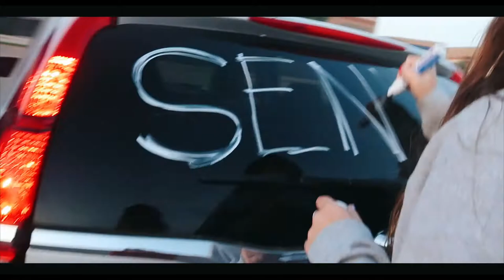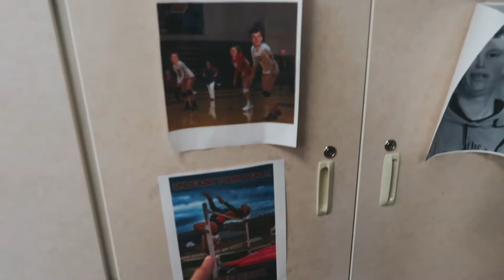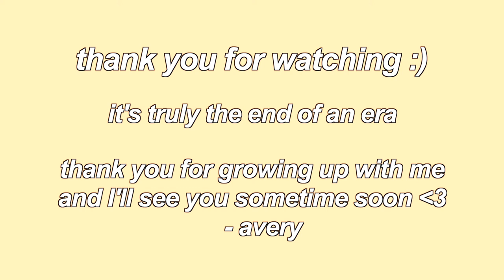THE LAST DAY OF HIGHSCHOOL VLOG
Hey people!
In honor of the first group leaving for college today, I decided to post our last day of school vlog... just two months later than when it happened :)